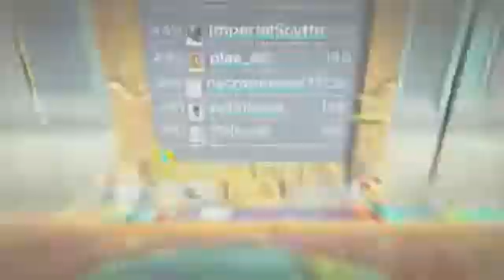LBP MGS Act 5: The Boss (PSN Buds)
Act 5: The Boss.
1st time Play-through with PSN Buds.